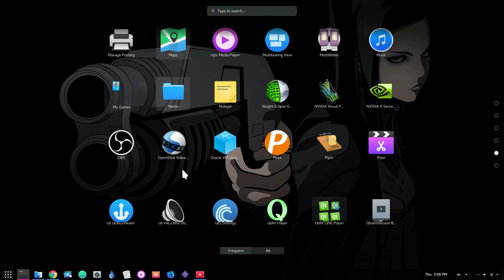Get GNOME 3.26 on Arch Linux Today! First!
GNOME 3.26 was released in Sep 13, and in Sep 14 is on Arch!

you realize this is a community repo, but it works great! if you run Antergos you can add it too!

you should add it on the top of your repos on
/etc/pacman.conf

SigLevel = Never

in case of issues, remove it and downgrade!

SONG
SRVVRS - Ruins